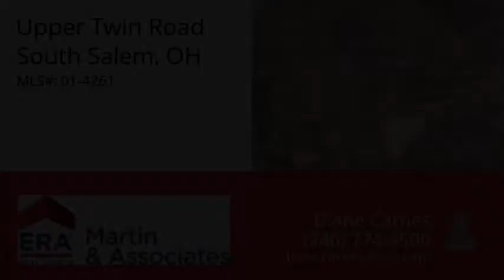Upper Twin Road, South Salem, OH 45681 - MLS #01-4261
Property Description
If you are looking for a place to build a home where you can enjoy privacy and the beauties of nature, this is it. Partially cleared and partially wooded. Approximately 400 ft of road frontage. There is an area where you could have a natural pond. All kinds of trees, plants and wildlife.